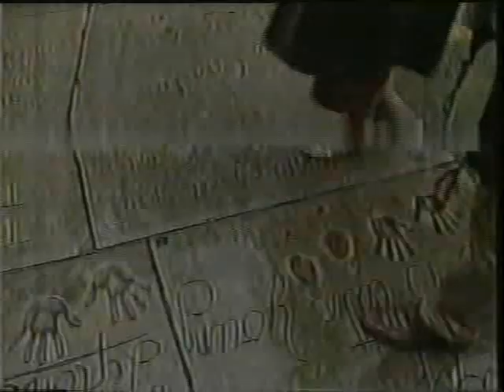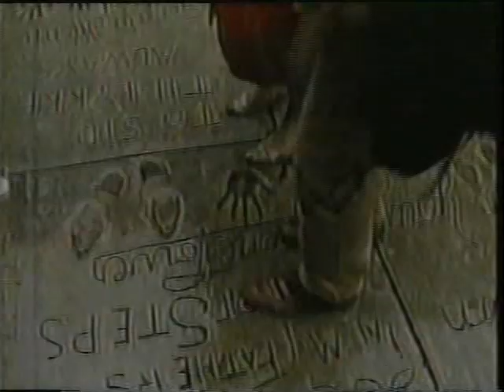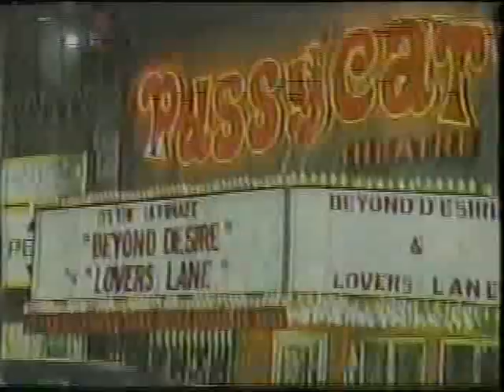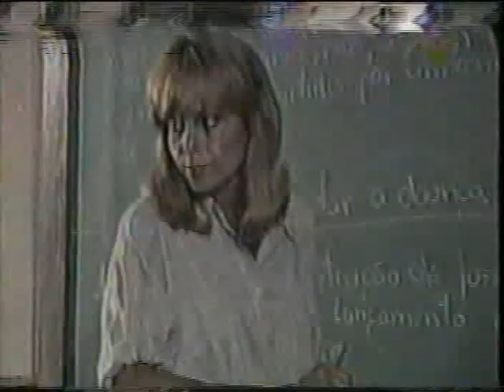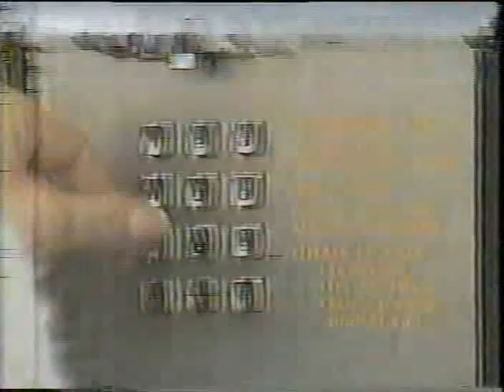compacto da novela Corpo Santo 05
Essa versão "compacta" é resultado de tudo que consegui até hoje desta produção e reúne desde gravações originais da primeira exibição, trechos e capítulos gravados da reprise de 1993 e os capítulos finais gravados da versão apresentada em Portugal na década de 1990. Colocá-la aqui é uma forma de dividir com os outros esse acervo.  O aúdio e a imagem, especialmente dos primeiros capítulos, não está bom. Mas, é o que resta pra quem tem interesse em história da telenovela e da TV.